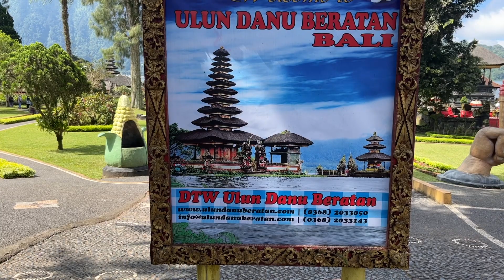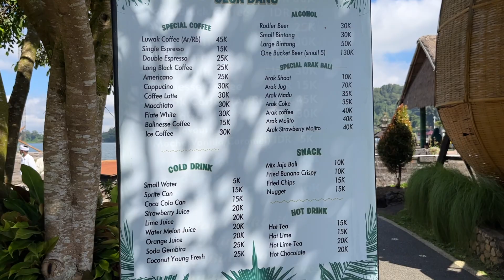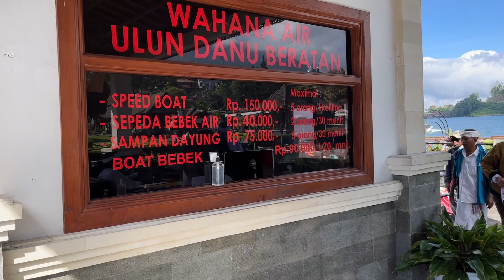Most Beautiful Temple in BALI | Pura Ulun Danu Beratan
Set within the highlands of the mountainous Bedugul Regency in Bali, atop a plateau that sits on Lake Beratan, stands the majestic Ulun Danu Temple. In the mild, mountain weather, approximately 1,500 meters above sea level, the air is crisp and cool. The stunningly clear lake is calm and almost perfectly still, save for the soft breeze that occasionally sweeps across, creating tiny ripples upon its surface. A thin mist rises from the lake and hangs in the air, surrounding the temple, giving it a somewhat surreal appearance.

Bali vlogs. Hindu temple in bali